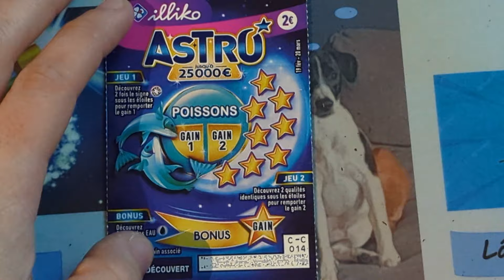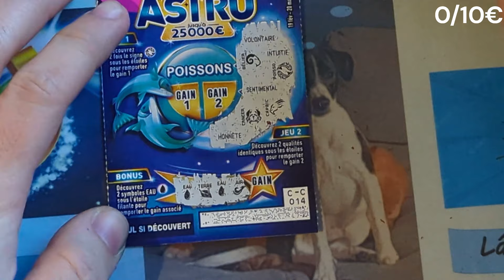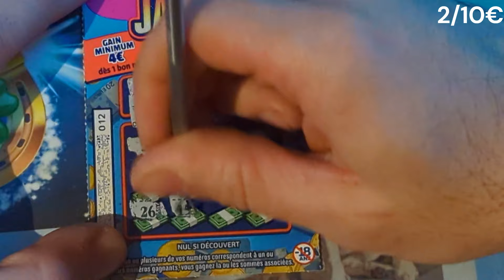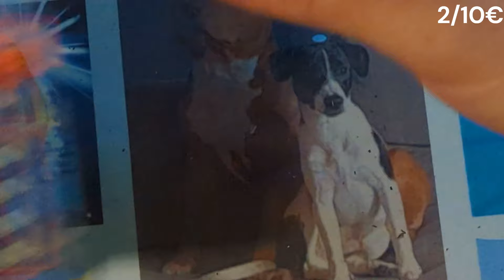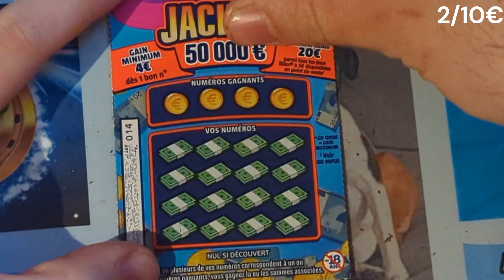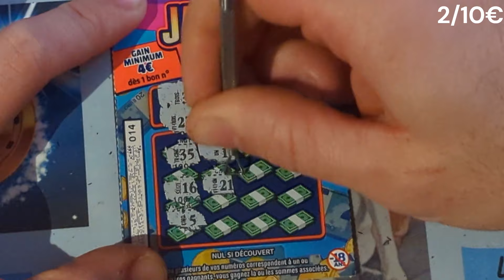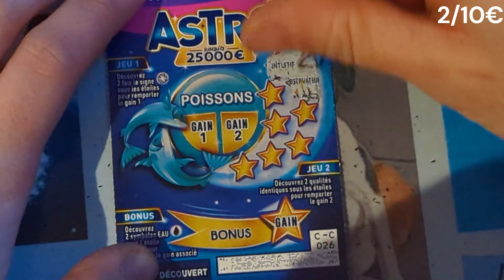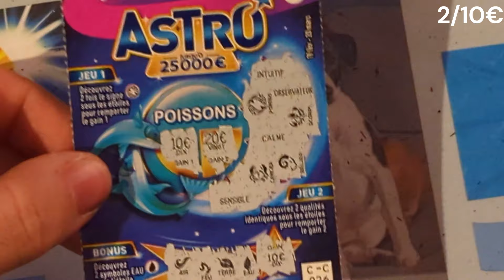Grattage FDJ Duel Amical du mois Mars avec @MystCash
Aujourd'hui nouvelle session duel amical du mois avec  @MystCashYT   à 10€, avec 3 Mini Jackpot et 2 Astro Poisson.

N'hésitez pas à mettre un like👍

N'hésitez pas à vous abonnée 😉

Notre mail pour toute ( Photo gain, renseignements, courrier, demande de duel etc.)

 N'hésitez pas à nous rejoindre sur Facebook ElleThé Grattage.

Bonne journée.😀😉😋